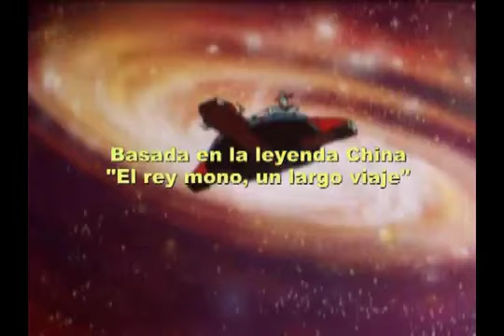El galactico intro latino